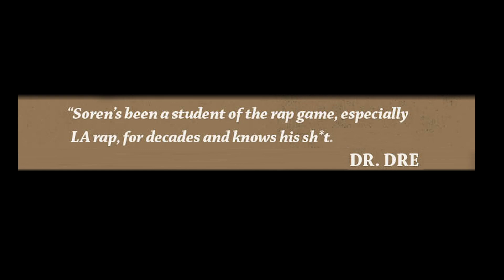Eastside K-Boy on Why George Floyd’s Death Is Different & His “Black Leadership Militia (BLM)” Song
Eastside K-Boy stops by UniqueAccess to discuss why George Floyd's death is different. The Los Angeles rapper also tells SorenBaker about making his powerful "Black Leadership Militia (BLM)" song & how racism is taught. Let us know what you think.

Produced by James Kreisberg